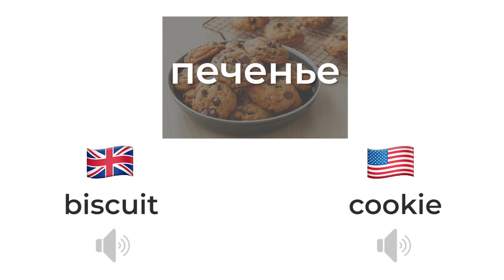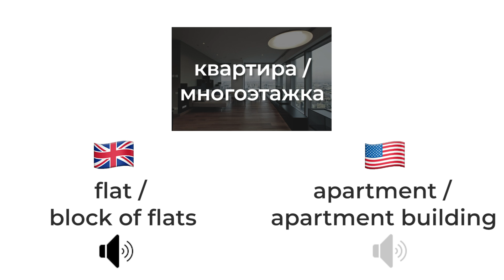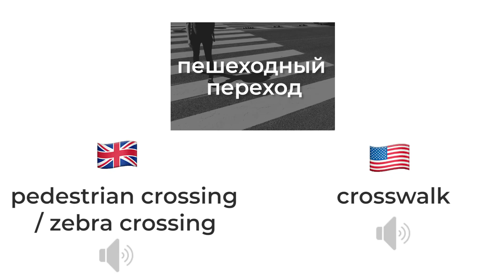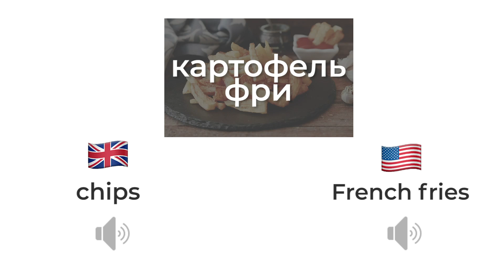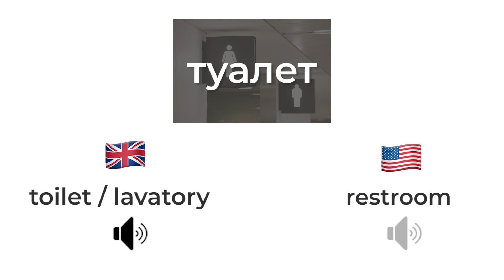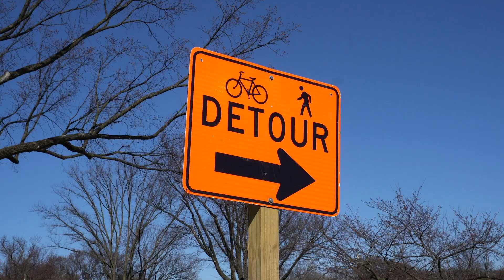Британский и Американский английский: разница в примерах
Еще со школы у многих сложился стереотип — британцы говорят правильнее, чем американцы. Однако, вопреки распространенному мнению, нет более правильного варианта языка. Каждый диалект отражает культурные особенности, свойственные жителям разных стран.

Британскому и американскому вариантам английского, как и любым диалектам, характерны некоторые отличия в грамматике, лексике и произношении. Какому варианту следовать, решать вам.

Британский vs. американский английский: разница в лексике

Ведущий канала Александр @ProEnglish